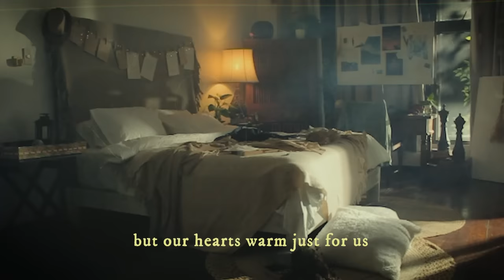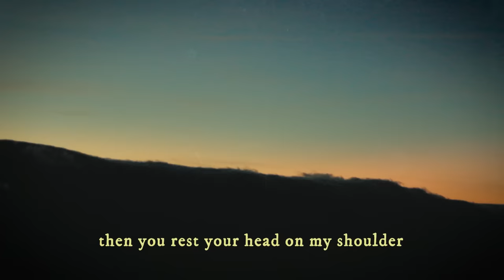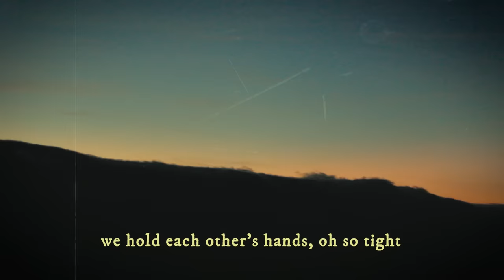justin 'surreal' lyric video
listen to 'surreal' on all streaming platforms

Performed by justin

Lyrics:
I just wanna live in my imagination
Where hatred does not exist
Here the moonlight is brighter than ever
And the stars shine just for us

And your eyes can see everything
You and I are imagining

While we walk slowly under the street lights
We hold each other’s hands, oh so tight
And I- I can feel it
Like it’s real, so real

Tatarariram mmm.

I just wanna be with you in all the seasons
We imagine to actually exist
There is winter that’s colder than ever
But our hearts warm just for us

And your hands can feel everything

While we walk slowly under the trees and
We swing each other’s hands in rhythm

Tatarariram mmm.

We sat on the edge of a cliff, mmm
I can hear the wind blowing
Then you rest your head on my shoulder, oh
As the sun finally appears
The horizon feels so unreal

We walk slowly under the sunlight
Promise I - I will keep it
In my heart, it’s embedded
‘cos it’s real, so real

follow justin's official socials!